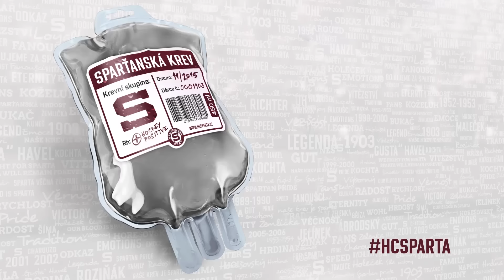Příběhy krve - Luca Rovinalti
Podívejte se na jeden z příběhu Sparťanské krve. Ta představuje dlouhodobý charitativní projekt na podporu dárcovství, do kterého se tradičně zapojují nejen současní a bývalí hráči Sparty, ale i zaměstnanci klubu, sparťanští fanoušci a široká veřejnost. V listopadu 2015 se koná už devátý ročník této tradiční akce!